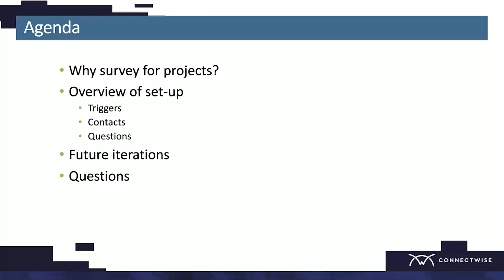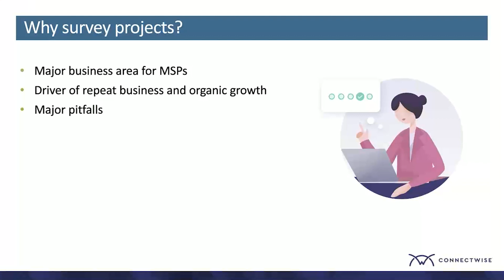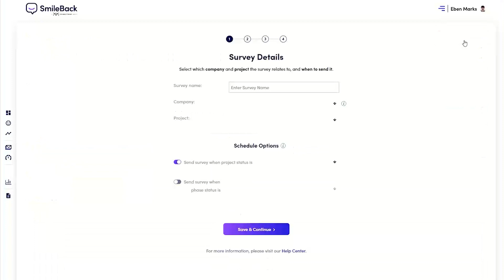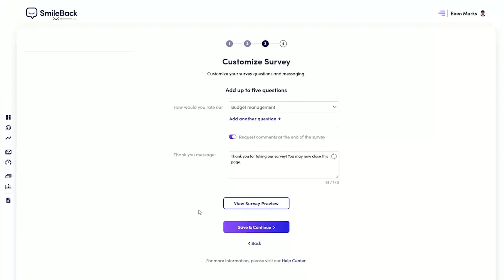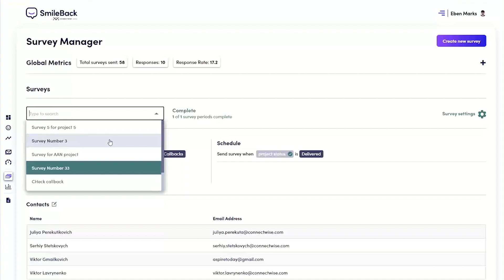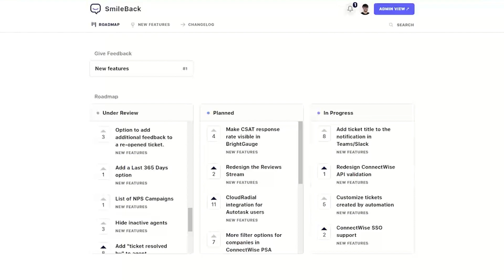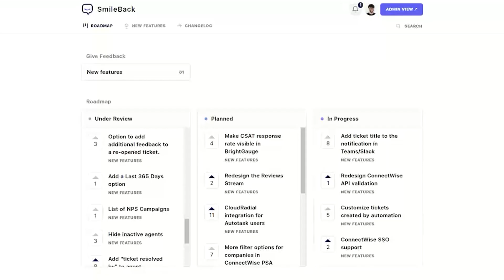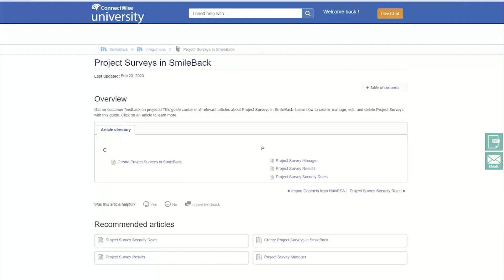Better Projects with SmileBack Surveys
Join SmileBack to find out how our new project surveys can help you run better projects. We'll cover powerful tactics like:

- Map the critical stages of your projects to identify where feedback is most valuable
- Integrate Project Surveys with your PSA and manage projects across the entire business
- Set triggers on specific phases and take action to fix issues (before it’s too late)

And give you a demonstration of how easy it is to get started.